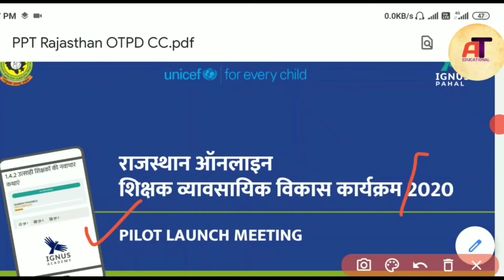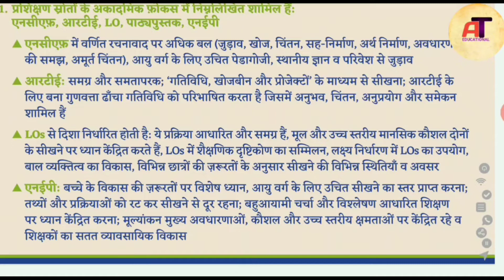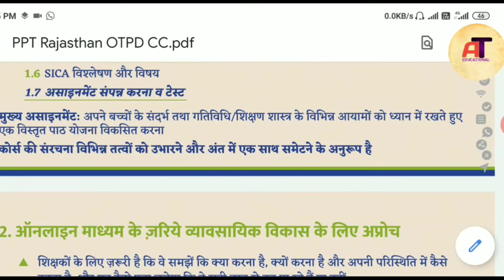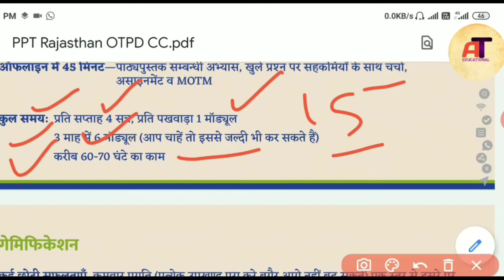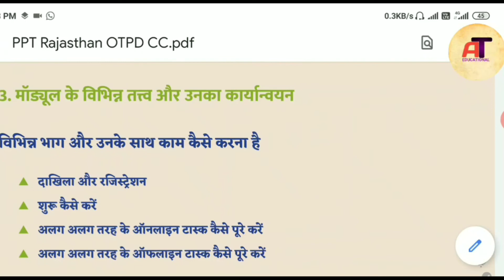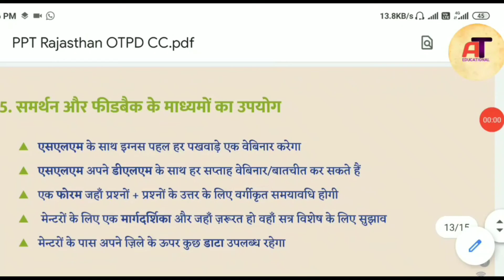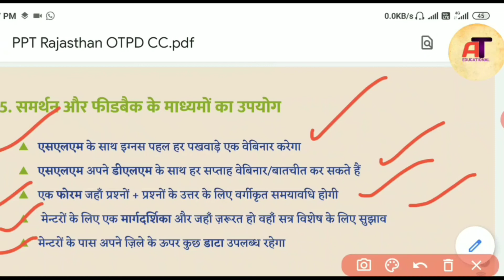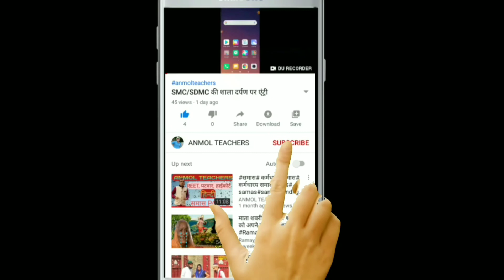कक्षा 6 से 8 के शिक्षक विषय आधारित प्रशिक्षण कैसे ले | Class 6 to 8 teachers training ppt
About this video- इस वीडियो में कक्षा 6 से 8 विषय आधारित शिक्षक प्रशिक्षण के लिए आयोजित  PPT के बारे में बताया गया है|

ANMOL TEACHERS
EDUCATIONL